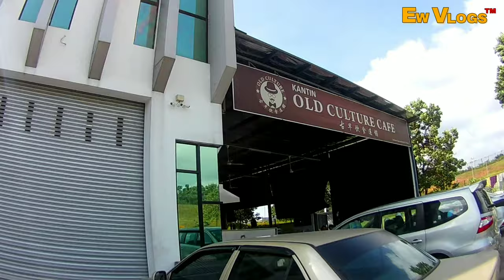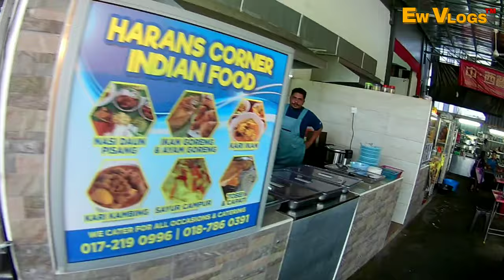Penyejuk dahaga RM2.00 dapat TEH O es & TEH es